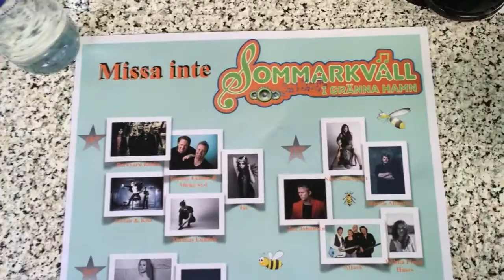Sommarkväll i Gränna 2016 - Nina Söderquist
Sommarkväll i Gränna med mig Nina Söderquist, Jan Johansen, Attack och "Idol" Martin Almgren. Lite klipp och intervjuer backstage.